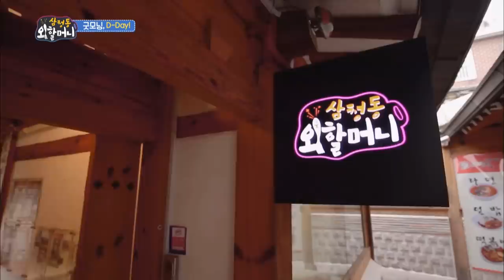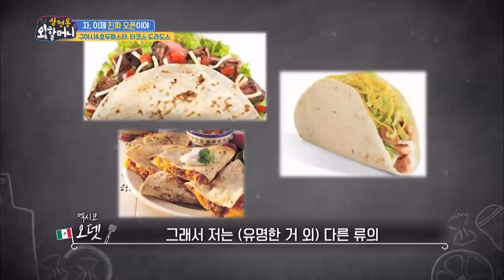Grandma's Restaurant in Samcheong-dong | 삼청동 외할머니 EP.2 - Part.1 [SUB : ENG / 2019.01.14]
▶Granma's Restaurant in Samcheong-dong | 삼청동 외할머니 EP.2
- Grandmas have come from various parts of the world to spread their food. And it’s the long-awaited opening day of Grandma’s Restaurant in Samcheong-dong!